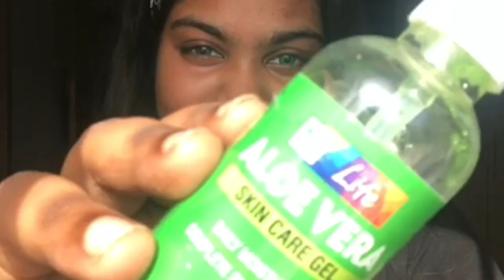Following Made By Mona’s Look | Traditional Makeup in Indian Style | Tamil | KAJALAKSHMI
I have tried a simple traditional makeup look following Mogana Gnanasekaran.